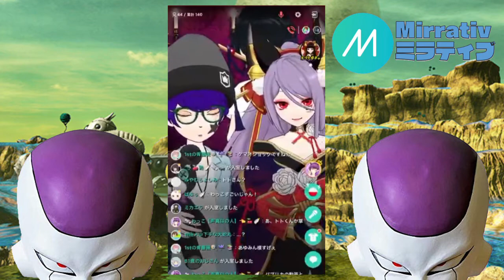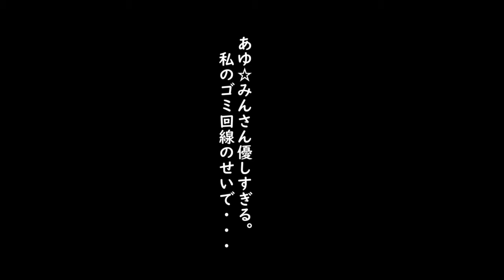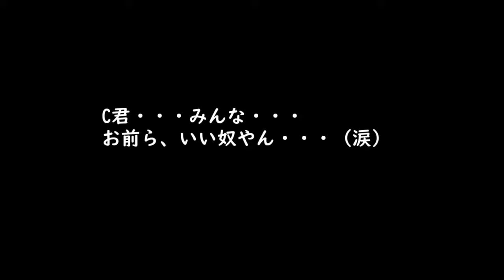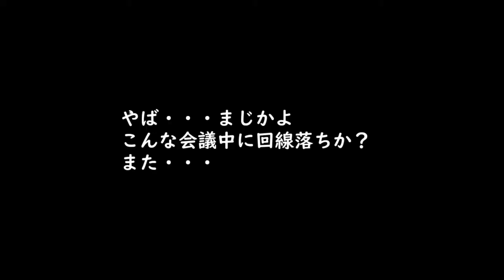【凸待ち神回】声真似「あゆ☆みん」さんの前で大失態のフリ－ザｗｗｗ(後編)[ミラティブ 配信]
残念なフリ－ザこと、ケマオです。

‹今回の内容›
ミラティブを始めてだいぶ月日も経過。
いつもどおり、生配信を進めていたのですが・・・
凸待ちコ－ナ－で、まさかの大御所の登場。
そう、声真似の伝道師！！「あゆ☆みん」さんｗｗｗ
超緊張しながら、配信を進めるフリーザ様。
しかし、とんでもない大失態・・・
果たしてどうなるのか！？

↓前編の動画はこちらですｗ
【凸待ち神回】声真似「あゆみん」さん登場に呆然とするフリ－ザｗｗｗ(前編)[ミラティブ 配信]

★あゆ☆みんさん情報
あゆ☆みんチャンネル

★ミラティブの帝王「Shi」の情報

★ケマオミラティブ生配信情報
毎日20時半スタ－トですよｗｗｗ
遊びに来て下さいね！！

◆残念なフリ－ザの斉藤さんシリーズｗ

【斉藤さん】トイレの帝王、フリ－ザ様と一触即発な事態ｗｗｗ[ステイホ－ム STAY HOME]

残念なフリ－ザ傑作選も併せて↓

◆残念なフリ－ザ傑作選
【醤油の魔人と塩の魔人】フリーザでしてみた！ドリームマッチ「渡辺直美」あのネタｗｗｗ

『残念なフリ－ザ【ケマオ】』、いかがでした？
フリ－ザ茶番劇、Vtuber猫ケマオ動画、ゲーム実況、犬猫動画、を配信してますｗｗｗ

評価、コメントもぜひ！
よろしくお願い致しますね。

そんな残念なフリ－ザ様の日常が気になる方は、

For overseas viewers
It is Kemao of "Talking Youtuber Cat".
Cat animation, game commentary, story movies are uploading.
Evaluation, please comment too!

◆ケマオのあつ森シリーズ
【あつ森】2倍、3倍自由にコントロール！倍速でお金を稼ぐにはこれしかないｗｗｗ【あつまれどうぶつの森】

【あつ森】5分かけずにお金稼ぎ！あつもり一番の効率的方法ですね【あつまれどうぶつの森】

【あつ森】あつまれどうぶつの森、フリ－ザ様無人島に舞い降りるｗｗｗ【発売記念】

◆残念なフリーザ様の小ネタ集

【荒野行動 声真似】フリーザ様、新ドラえもんと「チーミング」を試みたがｗｗｗ

◆バーチャルyoutuber猫のおもしろ妄想劇

【2019福袋】5000円!しまむらの田中圭に大変身できる福袋が凄かった!!ケモリのランウェイが始まるwww

◆KEMAO'sTV 荒野行動ゲーム実況動画
【荒野行動】シーズン3の開幕だ！軍団長ケマオが叫ぶ、ケマ森愚連隊ｗｗｗ【knives out】

【荒野行動】最新アプデでクラン(軍団)作ってみた、第２弾！二代目 ケマ森愚連隊！！【knives out】

【荒野行動】最新アプデでクラン(軍団)作ってみた！＆ケマ森愚連隊のPV化じゃ！【knives out】

【荒野行動 検証】気になるあの場所！！無人島へ行ってみたｗｗｗ、これぞ平和行動ｗｗｗ【knives out】